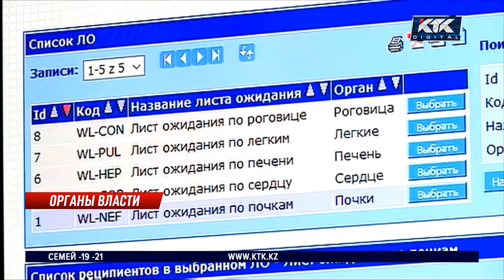Глава Минздрава готова стать посмертным донором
Министр здравоохранения готова отдать свои органы после смерти, чтобы спасти жизни других людей. Ажар Гиният считает, что трупное донорство – вопрос скорее морально-этический, нежели медицинский.